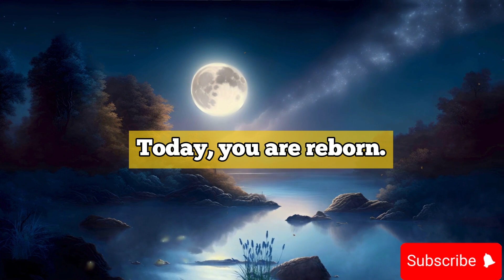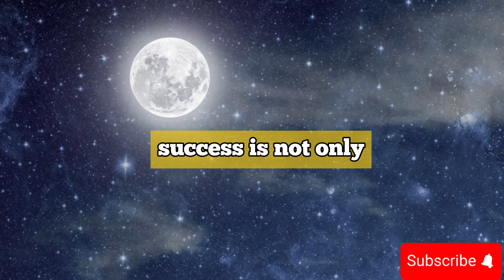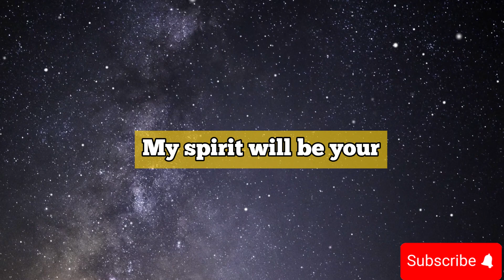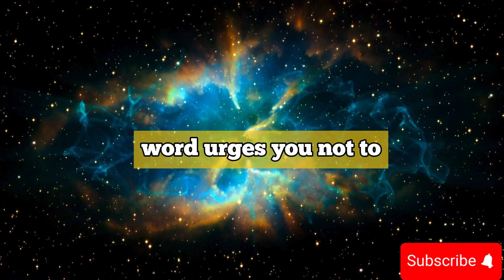Today they've made a big decision about you and huge changes are…| god message today🦋god msg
Today they've made a big decision about you and huge changes are…| god message today godmessage.. |Angels say

angel numbers,
powerfuldevotional,
Jesus Christ,
1111,
Jesus Christ,
angel says,
angels,
angels messages,
angel message,
positive affirmation,
manifest miracles,
spirituality,
miracles,
law of attracton,
destiny,
awakening,
intuitive,
visionary,
callingallangels,
intuitive pathways,
spiritual awakening beginners,
spirituality awakening,
meditation,
spirituality,
ChristianMotivation1111,
Christian Motivation,
message angeliques,
angel messages,
spiritual meaning,
spirit vuides,
prayer,
Jesus,
Christian,
11:11,
grace,
purpose,
prophecy,
Spiritual,
Religion,
motivation,
church,
Manifestation,
prophetic,
amen,
manifestation,
Lord helps,
Lord message,
jesus message,
spiritual growth,
The law of attraction,
archangel message,
the secret,
law of attraction,
angel number,
angel message,
Jesus Christ,
divine blessingblessing